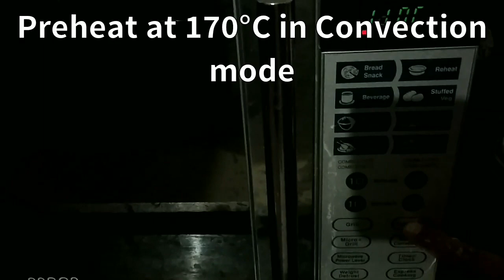Whole Wheat Flour Cookies | Only 4 ingredients Cookies | Microwave convection oven Recipes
Hello All ! Today I'll be showing you very simple only 4 ingredients Healthy Cookies. Healthy because it is made from whole wheat flour & Pure ghee. These are without baking powder or baking soda. Only the thing is you have to knead the dough for longer time using your muscle power. But as you all know hard work always pay off, so remember your cookies will be appreciated by everyone. Let's make this 4 ingredients whole wheat flour Cookies.

Whole Wheat Flour Cookies/ Only 4 ingredients Cookies.

Ingredients:-
1) 1 Cup Sifted Whole Wheat Flour.
2) 1/2 Cup Powdered Sugar
3) 1/2 Cup Pure Ghee/ Butter.
4) 1 Tspn Vanilla Essence
5) Optional:- Chocochips or Dry fruits

Tips:-
1) If you don't want to knead dough for longer time, mix sugar and ghee untill it's light ,fluffy and white in colour.
2) Kneading Dough for longer time ensure mixing of sugar powder , ghee with each particle of wheat flour. So it is compulsory to knead dough for 25 min.
3) You can also bake it in Cooker same as we do for baking cake.
4) You can add Chocochips, dryfruits etc.its optional.

Hope you liked my Recipe:)

Thankyou :) Happy Cooking:) Happy Baking:)
 TC :) Buh bye:)

Search @happycookbake on Instagram